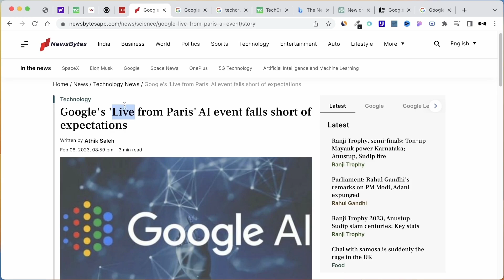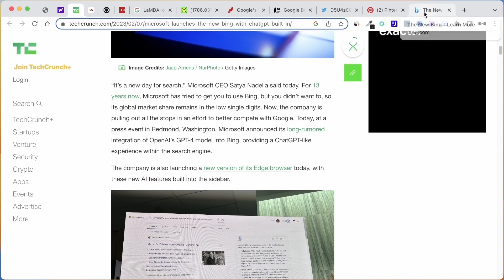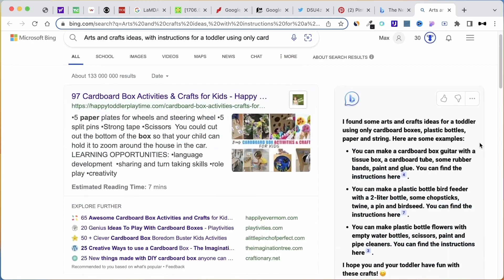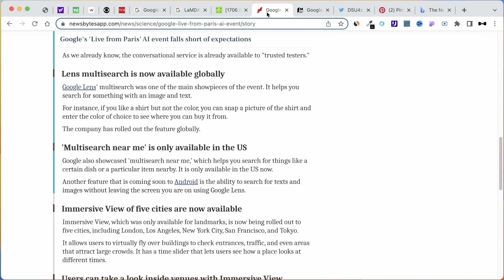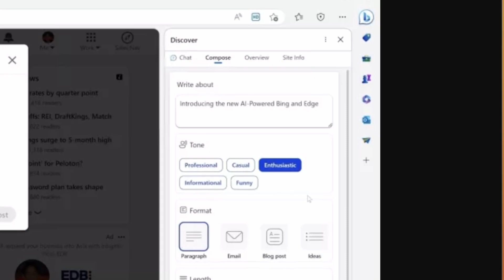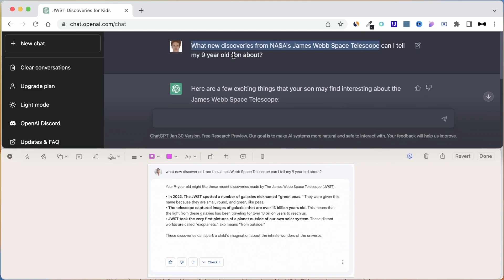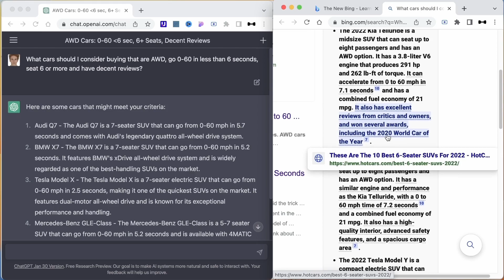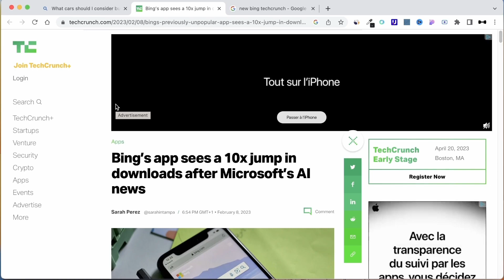GPT in Bing: Better than Google & ChatGPT?!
Let’s talk about new AI (Google Bard, New Bing, GPT, ChatGPT): how do they compare?

New Bing example prompt need to throw a dinner party for 6 people who are vegetarian. Can you suggest a 3-course menu with a chocolate dessert?&iscopilotedu=1&form=MA13G7

0:00 AI War between Giants
1:15 Microsoft Announces New Bing
2:03 Review + Early Access
3:20 Search example
4:40 All-in-One Solution
5:11 Google’s Search AI (Bard)
6:20 Bard’s Search Example
6:36 Microsoft Edge + New Bing UI
7:20 AI in Real-Life
8:18 ChatGPT vs Bard
10:20 ChatGPT vs New Bing
12:04 Bing Sees 10x in Downloads
12:18 ChatGPT & Google Replacement?!